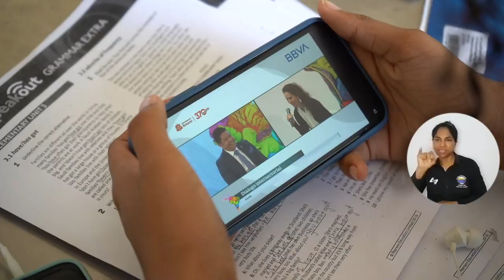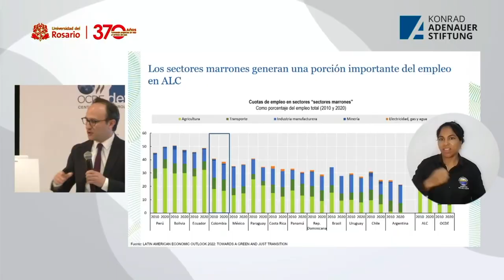Rector Pablo Vera destaca el papel de la educación para una transición verde y justa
Durante la Conferencia Académica Anual, liderada por la Universidad del Rosario en la ciudad de Bogotá, el Doctor Pablo Vera Salazar, rector de la Universidad del Magdalena, compartió experiencias y generó ideas en torno a contribuir al desarrollo de los territorios, pero desde la academia. Durante el evento fue socializado el informe “Perspectivas Económicas de América Latina 2022: hacia una transición verde y justa”. Así fue la intervención del Rector…